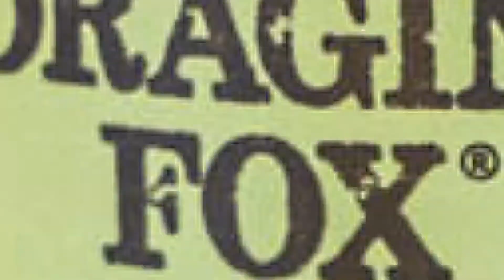Foraging Fox Avocado & Lemon + Spiced Turmeric Mayo - the ultimate snacktime dynamic duo!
Discover better mayos with @theforagingfox Great Taste and Best of Health Award winning the Avocado and Lemon and Spiced Turmeric mayo, bold, exciting and naturally delicious!